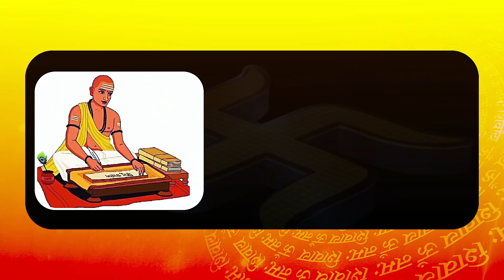Malot में हुए मारपीट के बाद Media के सामने आए BJP MLA Arun Narang